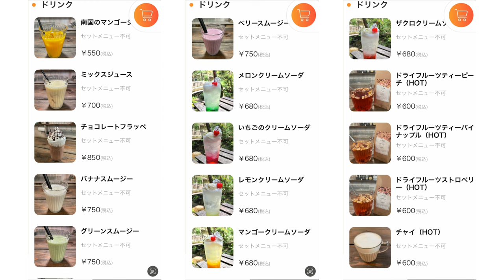【大阪】今話題の森カフェでランチ🍔|ペットOK🙆‍♀️まるでキャンプ場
みなさんこんにちは！Kokeshi Travelです。

今回は大阪府和泉市にある森の中に佇むカフェ「GREEN ROOM」を訪問してきました🙆‍♀

まるでキャンプ場のような空間で食べる絶品ハンバーガーは最高でした🍔

私達と一緒に秘密のカフェを探す旅に食べに出かけましょう！

0:00 - 動画の見どころ
0:44 - カフェの魅力紹介
2:32 - メニュー
3:09 - 巨大ハンバーガーを食す
4:21 - 訪問の際の注意点
4:42 - エンディング